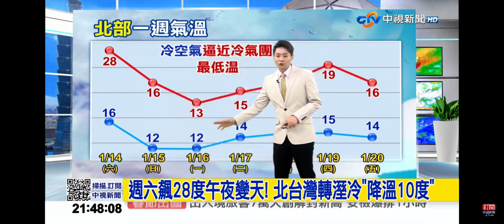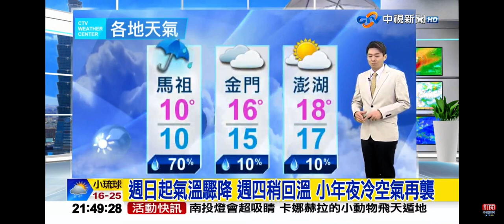2023-01-14中視2100整點新聞-宗諺氣象時間